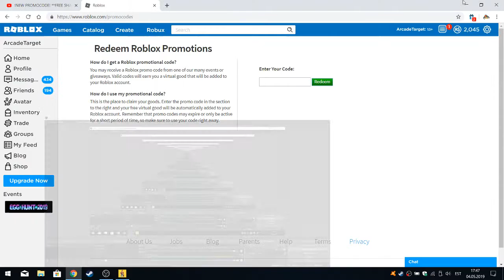NEW ROBLOX PROMOCODE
CODE: ROBLOXSTRONG
ROBLOX.COM/PROMOCODES